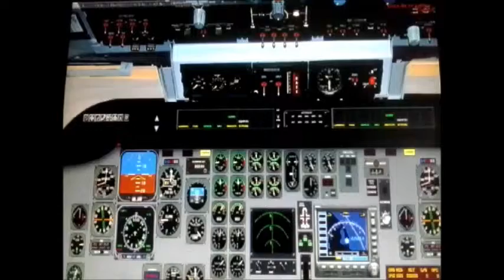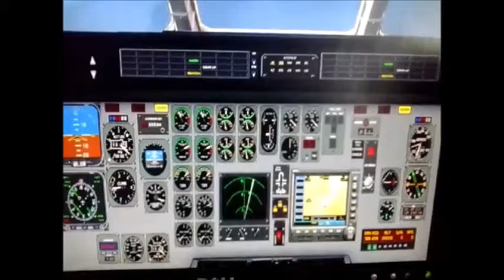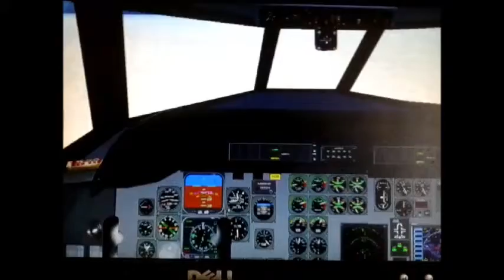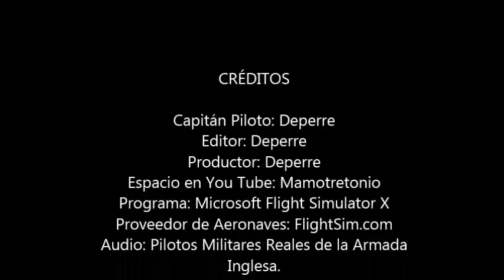Aca Mex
Vuelo hecho con Flight Simulator X